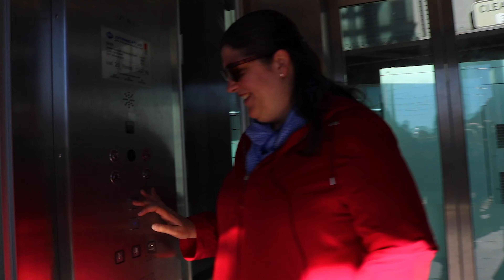TOP 5 THINGS TO DO IN SYDNEY - CIRCULAR QUAY TRAVEL TIPS (Your Local Sydney Guide)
Hi! We are Steph and Roman, and this is Your Local Sydney Guide.
In this channel we will be uploading videos with travel tips and suggestions for visitors who want to come to Sydney and its surroundings, from a local’s perspective.

In our first video we show you the Top 5 things to do in Circular Quay in 1 or 2 days.

1. Opera House
2. Harbour Bridge
3. The Rocks
4. The Domain – Botanical Gardens
5. Sydney Ferries

We hope you have an amazing time in Sydney!